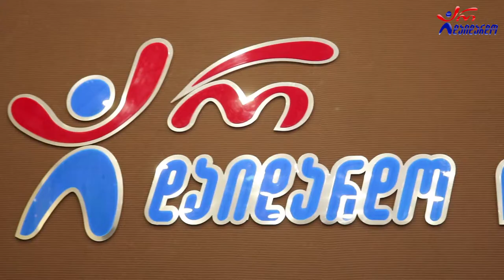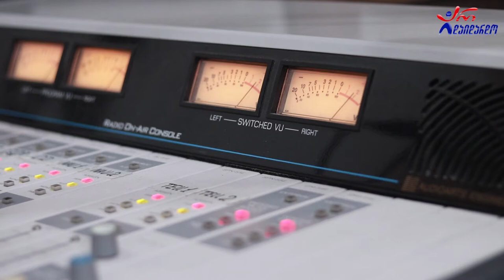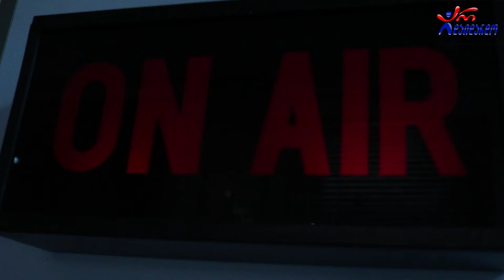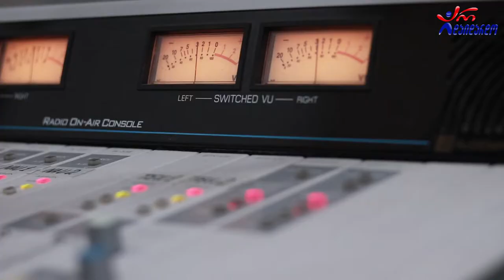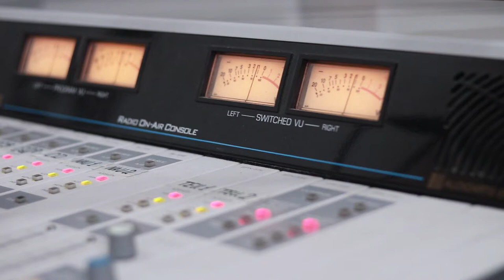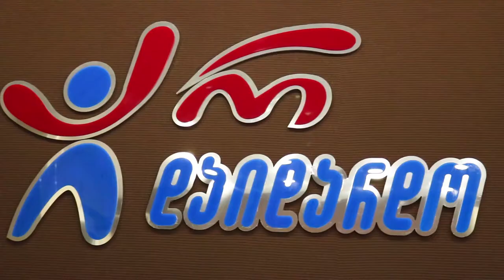სოფო ბედია & კაკი ბოლქვაძე. გადაცემა "რადიო დუეტი". 15.10.2021. ვიდეო კოლაჟი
2021 წ.  15 ოქტომბერი
☛ პარასკევი - 17:00. გადაცემა "რადიო დუეტი თაკოსთან ერთად". სტუმრად სოფო ბედია და კაკი ბოლქვაძე. ვიდეო კოლაჟი